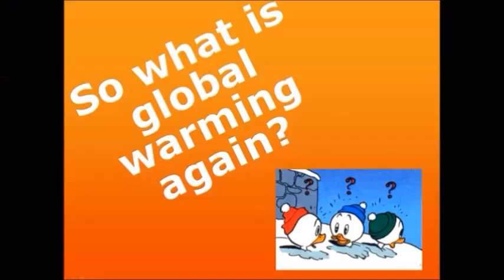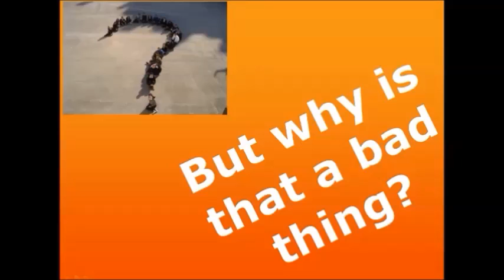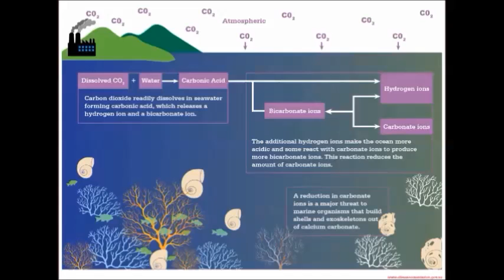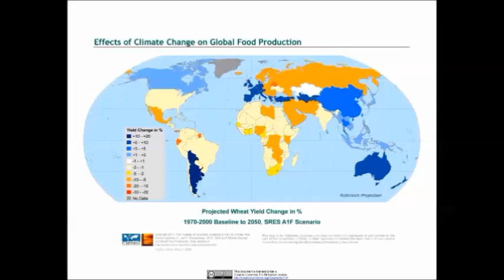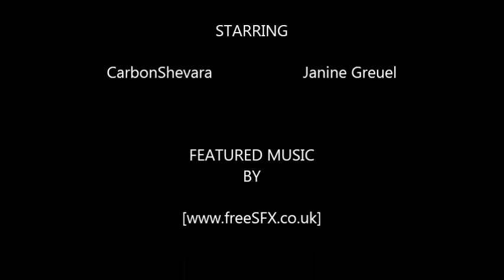Qarbon Qampus - Is global warming a catastrophe that warrants immediate action?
Directed and acted:
Janine Greuel and Ongeziwe Matinisi

Main story:
Catastrophic effects of global warming and associated changes on the natural environment. Why it’s important to care for our precious planet Earth and become active instead of playing victims

Filmed:
On location on Second Life

Production Date:
September 2014

Key-words:
Global warming, climate change, ecosystems, greenhouse gas emissions, catastrophe, future generations, Maldives,

Matt Ridley's misguided climate policy | Dana Nuccitelli Green Reactions to UN warning of catastrophic effects of climate change